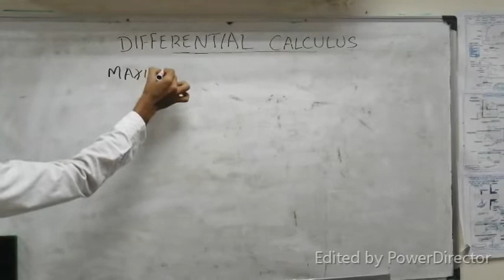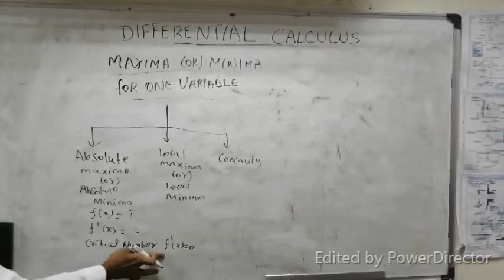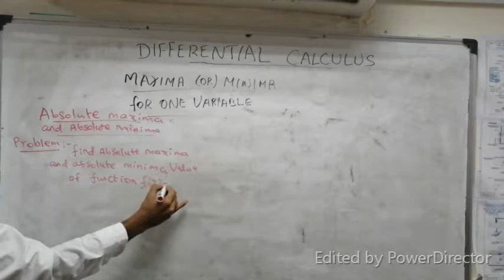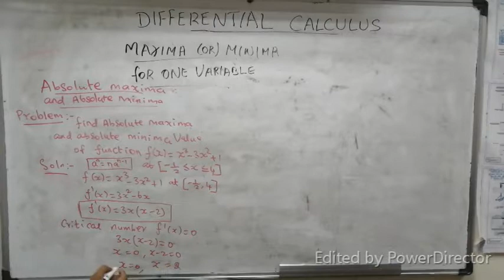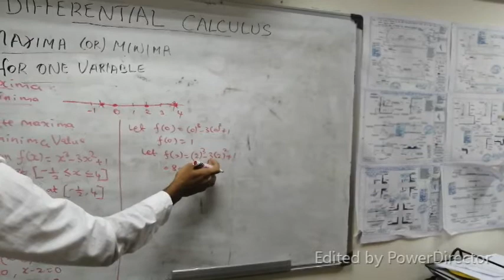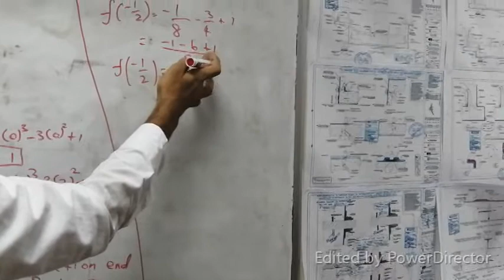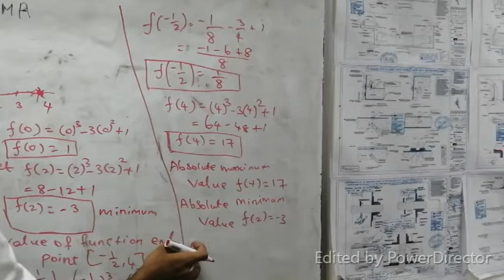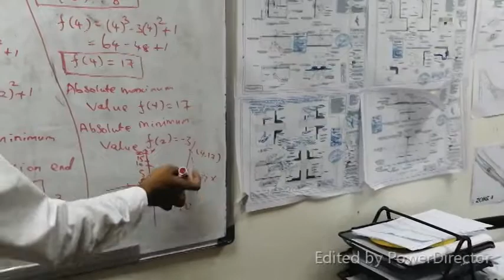How to find maxima and minima for differential calculus in tamil problem 1